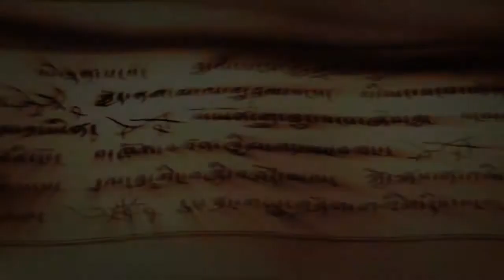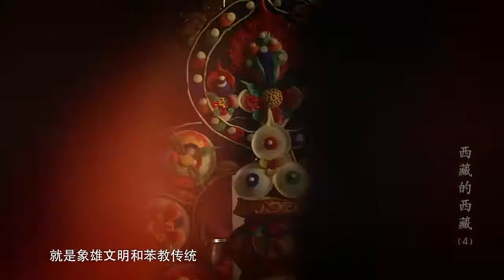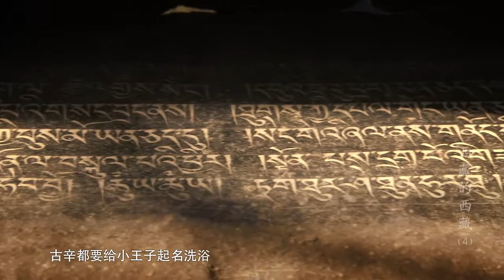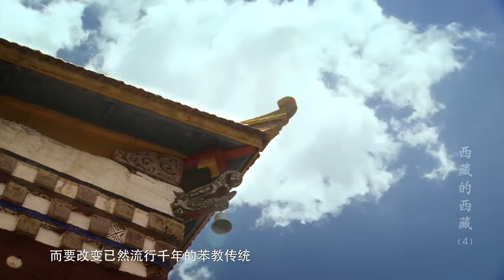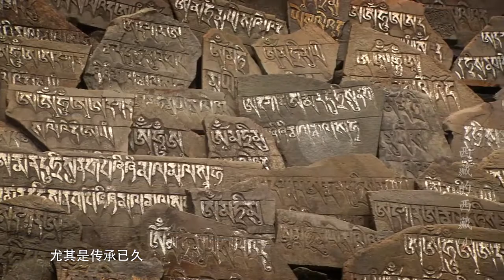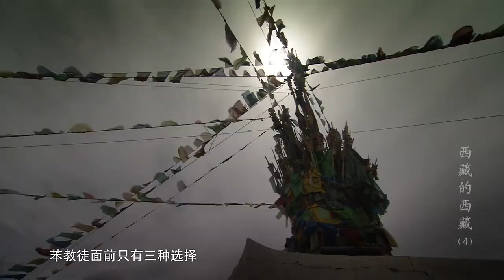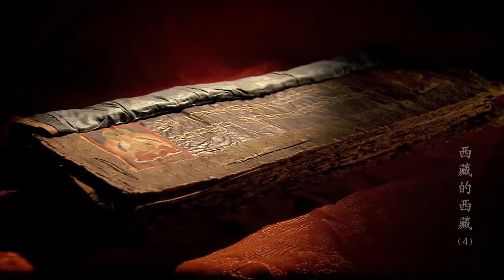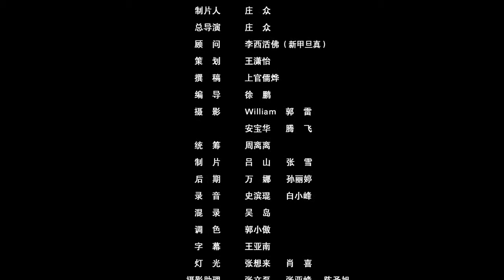西藏的西藏之阿里 第4集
象雄文明失落之谜